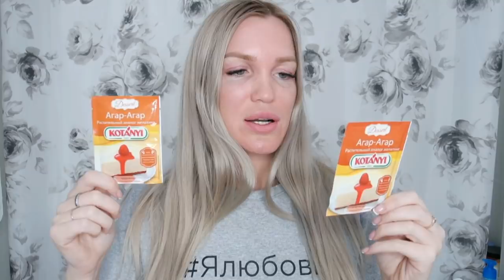Ламинирование волос 30 руб в домашних условиях SilenaSway_Силена Вселенная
Ламинирование волос в домашних условиях за 30 рублей!

Рецепт: 6 ст.л. воды, 2 ст.л. агар-агар, 2-3 капли витамин Е, 2 ст.л. любого бальзама для волос), наносить на чистые волосы, смыть теплой водой через 40 минут!